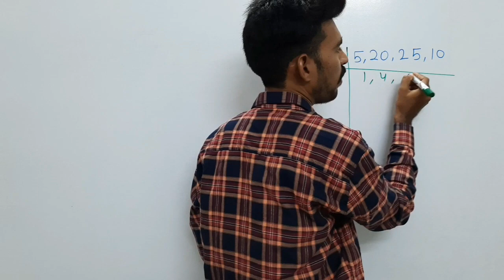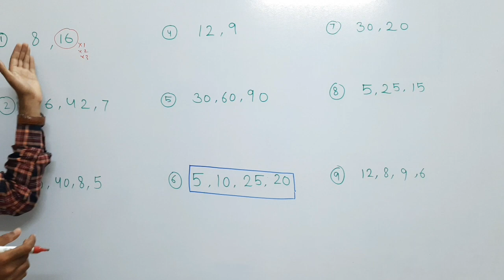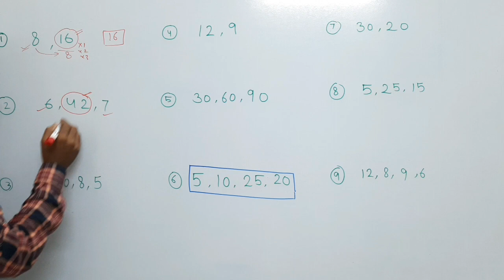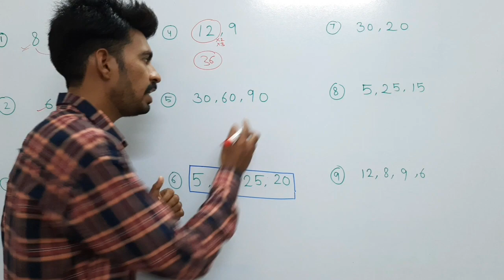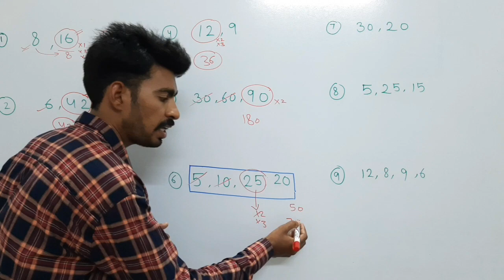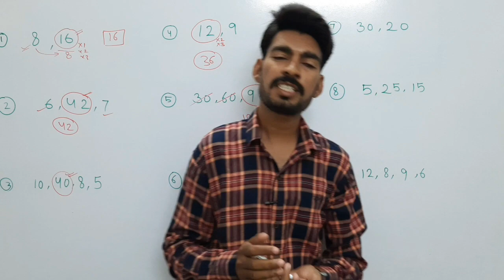LCM कैसे निकाल ते है? || SHORT TRICK || HOW TO FIND LCM?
ismartclasses LCM shorttricks MATHSTRICK || Ish video me aap sikhenge LCM kaise nikalte hai wo bhi seconds me. sabse aasan tarike se.